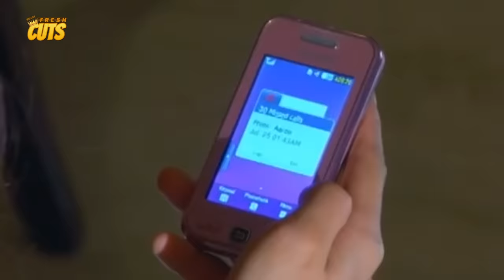PAGSISISI! Lovi Poe at Jake Cuenca di napigilan ang kanilang nararamdaman! | My Neighbor's Wife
Movie Released Date:
2011

Movie Genre:
Drama

Movie Director:
Jun Lana

Movie Cast:
Dennis Trillo (Aaron), Lovi Poe (Giselle), Jake Cuenca (Bullet), Carla Abellana (Jasmine), Dimples Romana (Tessa)